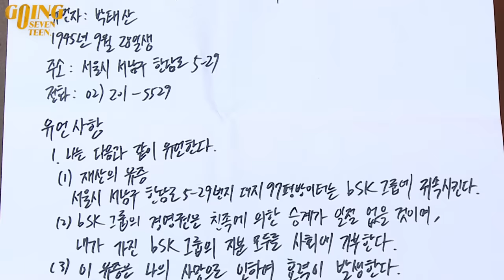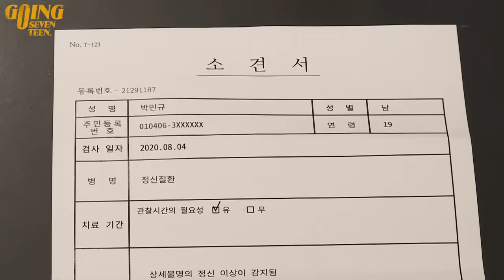[GOING SEVENTEEN 2020] EP.35 BAD CLUE #2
대저택 파티에서 일어나는 살인사건💀
그리고 충격적인 모습으로 파티장에 등장한 박태산 회장!

그 누구도 믿을 수 없다🤫
아무도 예측하지 못한 살인사건의 전말

※이 영상은 사회적 거리두기 2단계 격상 전 촬영된 영상으로
코로나19 확산 방지를 위해 방역 지침을 철저히 준수하였습니다.